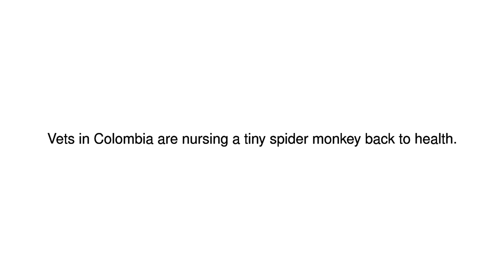News Update Vets in Colombia are nursing a tiny spider monkey back to health. 20/10/17